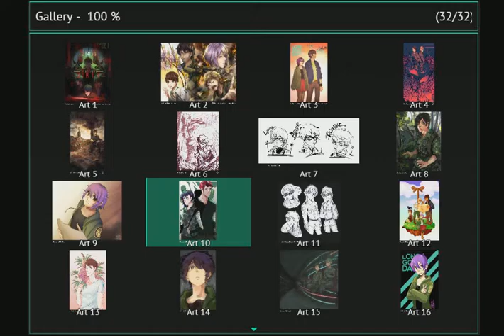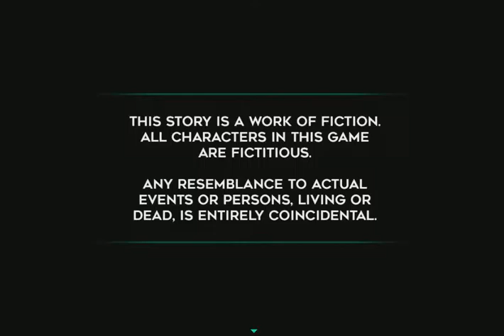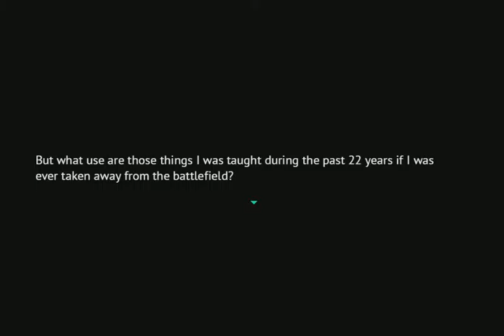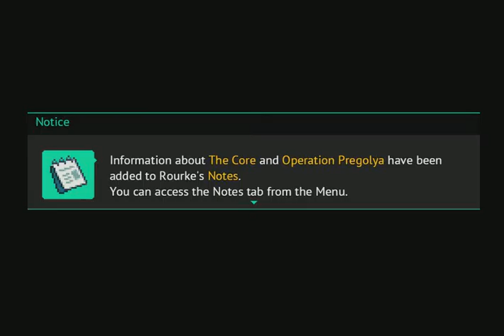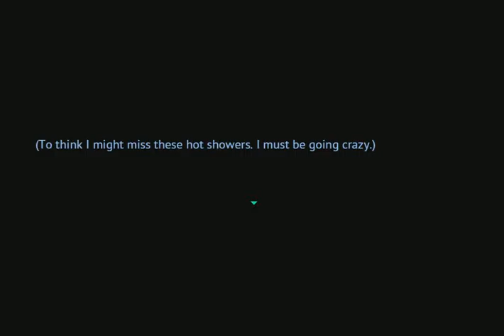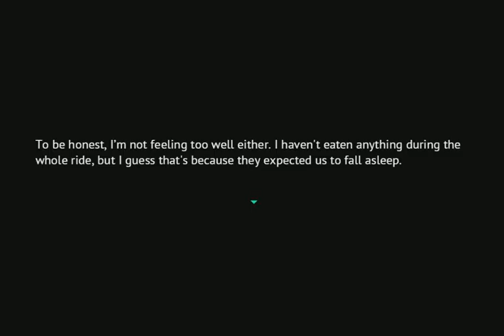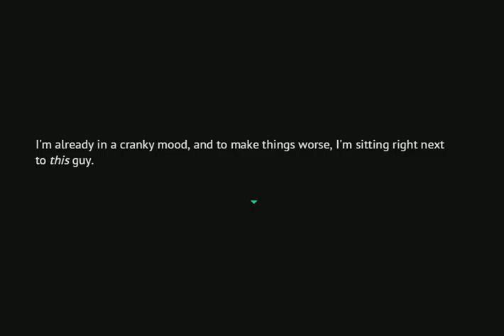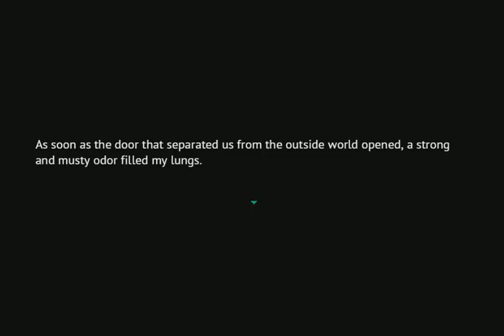Long Gone Days Demo - The Horrors of War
In RPG form as we explore one soldier's realization of the real repercussions of war after an operation gone HORRIBLY right.

This game was made by BURA. I don't own their stuff, I just make videos of their stuff...even if their stuff is a bit too real.